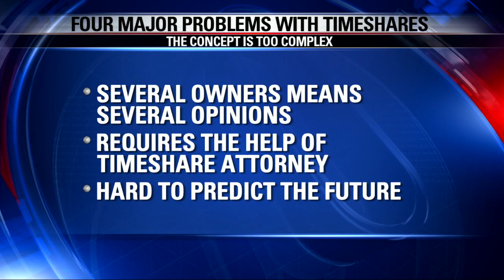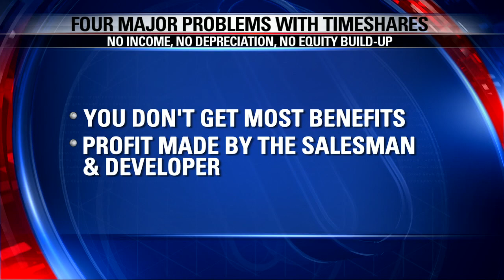Four reasons you should never by a timeshare with John Adams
It's sold as one of the fastest ways to save money and go on the vacation of your dreams but are timeshares really worth it?  Real estate expert John Adams explains four major reasons you should never a timeshare.